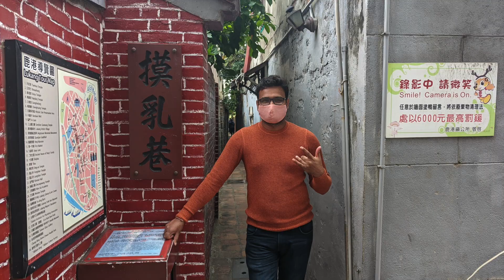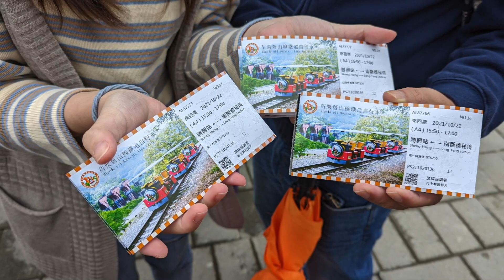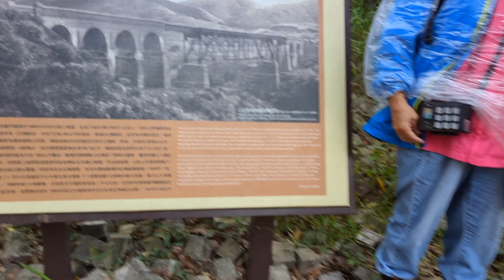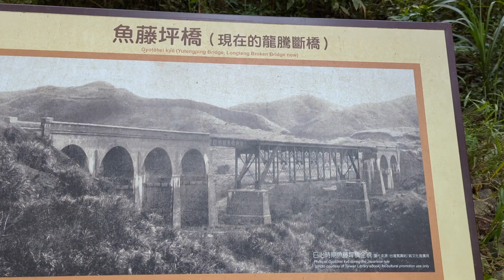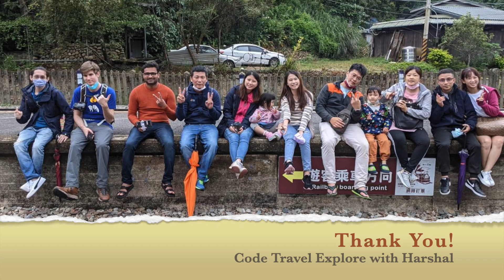Old Mountain Rail Biking, Taiwan.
Lukang Tianhou Temple in Taiwan and Old Mountain Rail Biking.